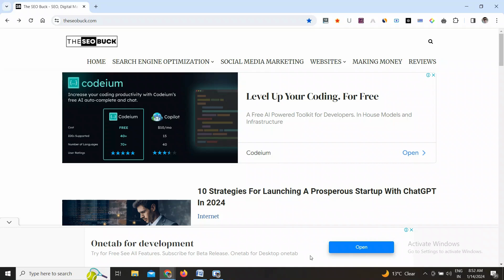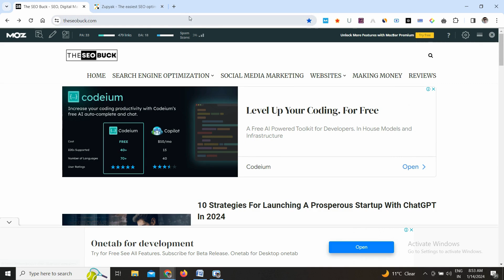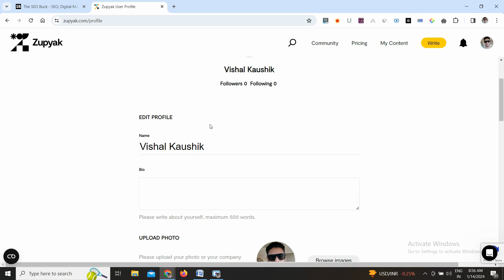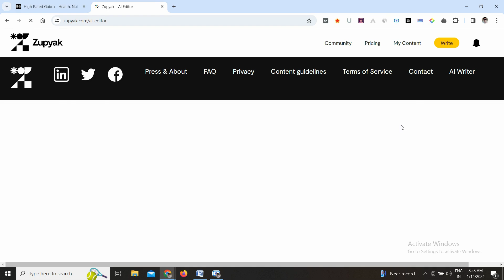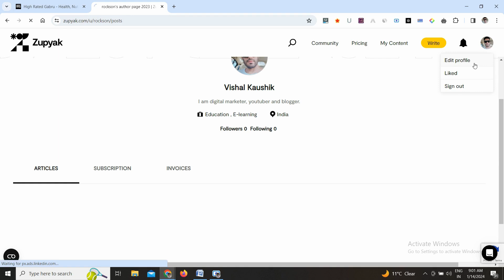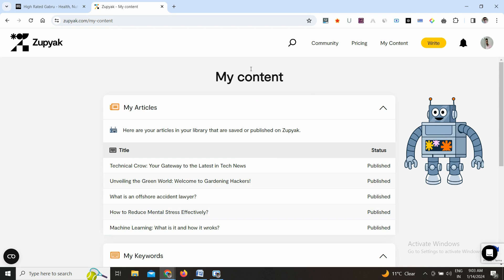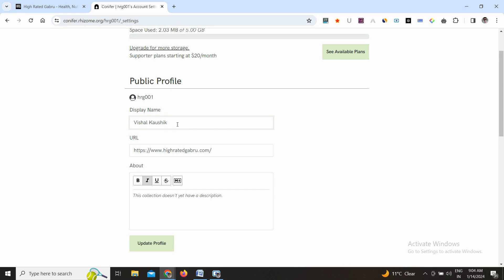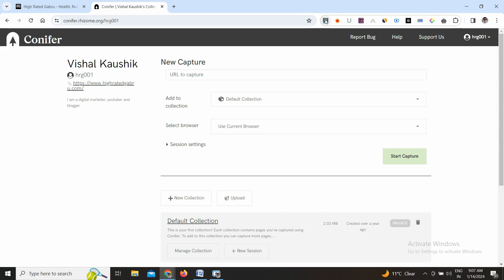Guest Posting and Profile Creation Sites | High DA PA Dofollow Backlinks Sites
In today's video, we're diving deep into the world of SEO and uncovering two hidden gems that can supercharge your website's rankings – a guest posting platform and a profile creation site, both offering coveted do-follow backlinks!

👍 If you find this information valuable, don't forget to give the video a thumbs up, subscribe for more insightful content, and hit the notification bell so you never miss an update.